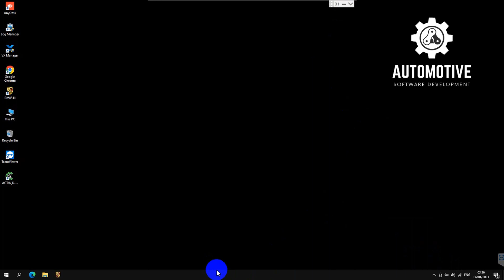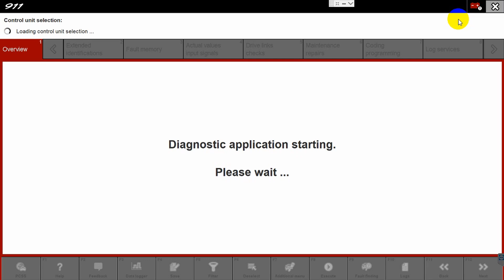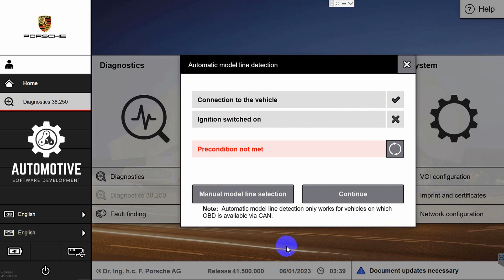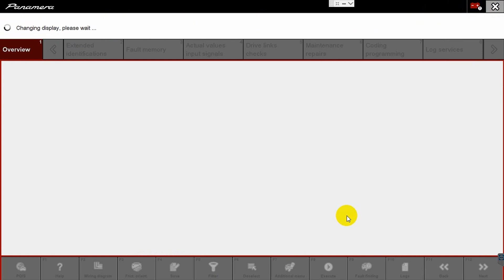PORSCHE PIWIS TESTER 3 v41.5 + 38.250 DEVELOPER + CODING | VCX SE , VAS6154 CLONE LASTEST FIRMWARE